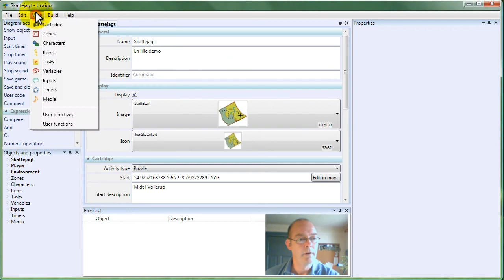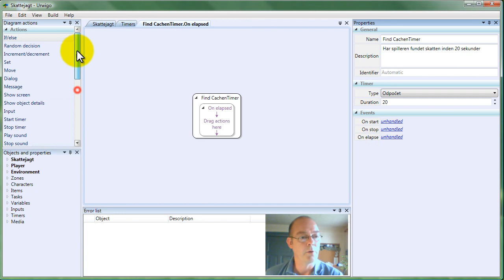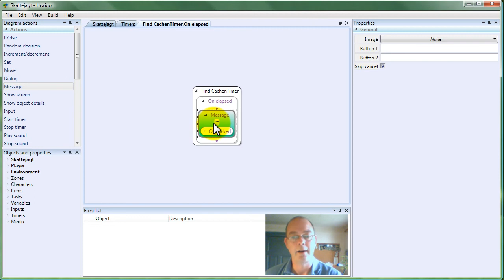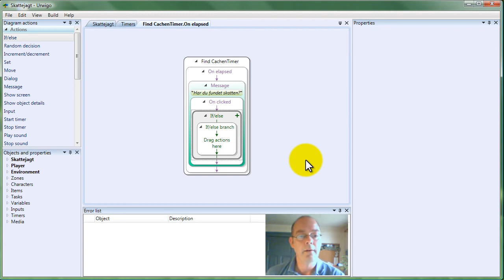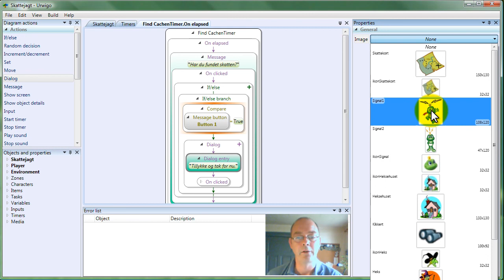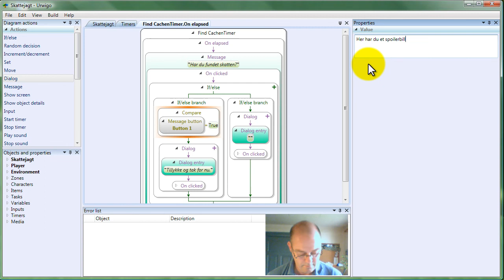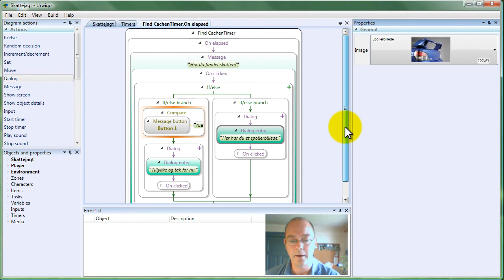Lektion 10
Urwigo Screencast Tutorial Lektion 10 Timer og Ja/Nej-knapper